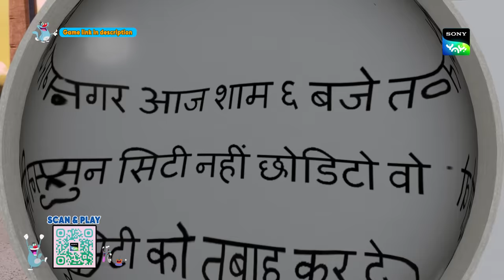असली नकली का फर्क | New Episode | Moral stories for kids | Adventures of Kicko & Super Speedo